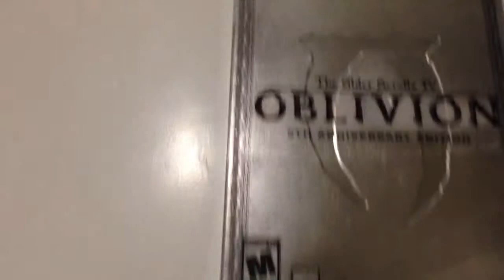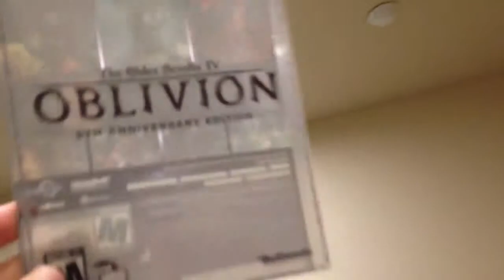eBay video showing